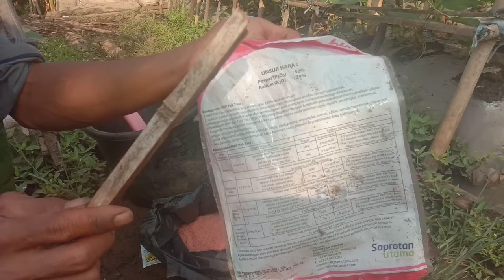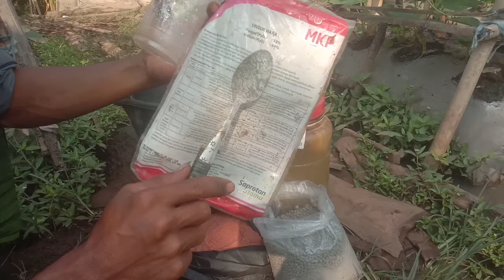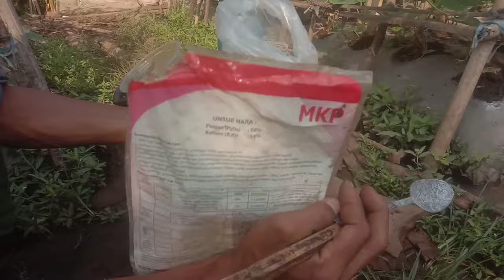CUKUP 10 DETIK‼️PUPUK SP36